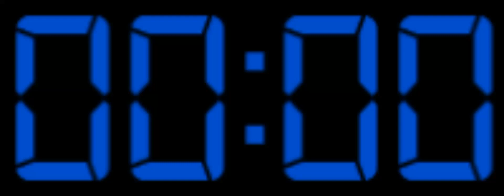LAS 0:00 (UTC-6) TOMASITO NIÑO